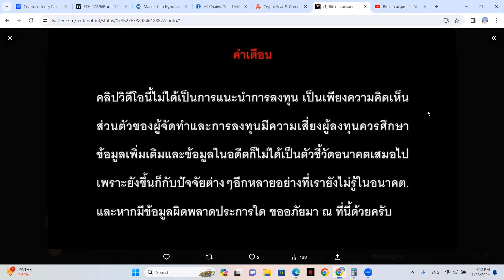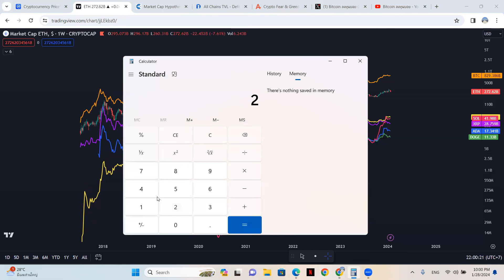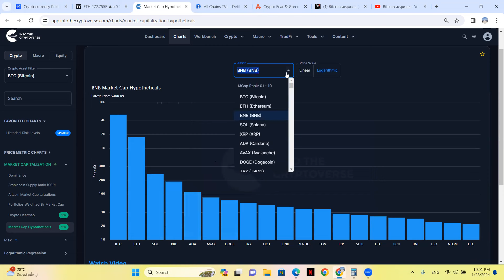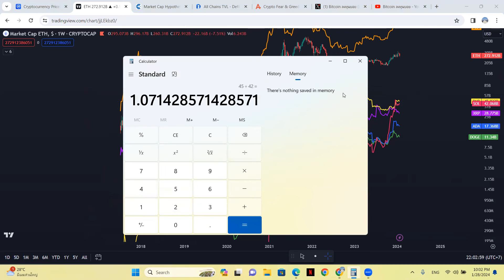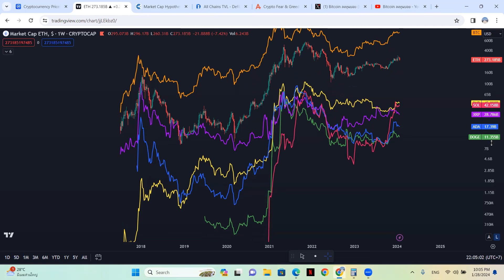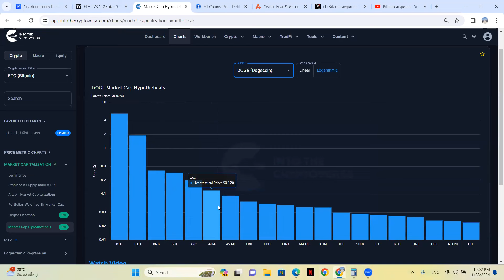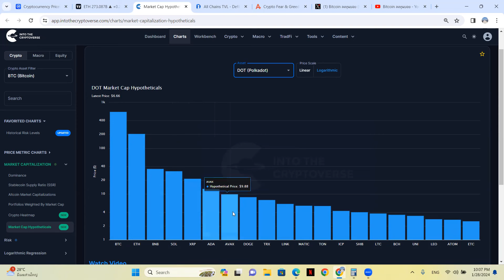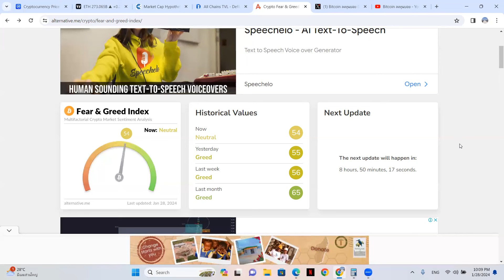😱จะเป็นอย่างไร ถ้าอีก Crypto มี Market Cap เท่ากับอีก Crypto?